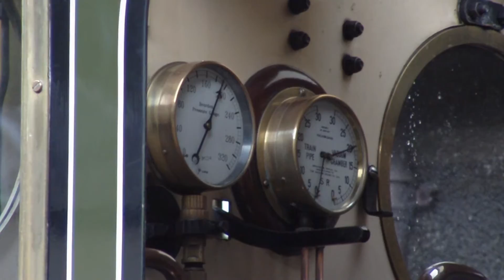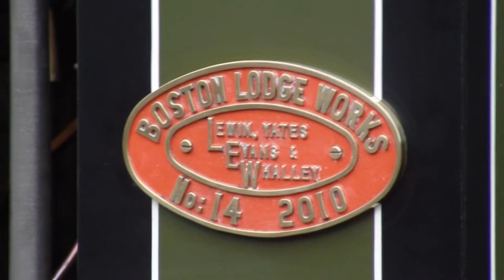No190 FFESTINIOG RAILWAY 20:00 SERVICE TO PORTHMADOG AT BLAENAU FFESTINIOG 30TH JULY 2013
Ffestiniog railway on Blaenau Ffestiniog station the 20:00 service to Porthmadog arrives the engine is ran round the coaches and then Southern number 190 leaves on the 30th July 2013

Mainline steam trains from England and other railway related videos from Poland, Australia, Italy and France.